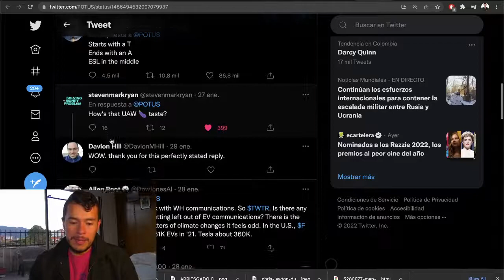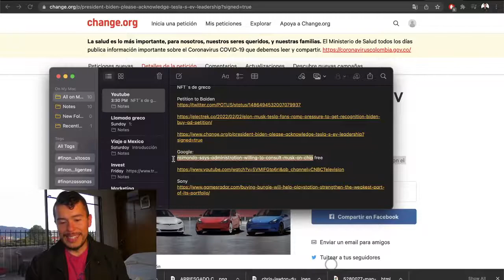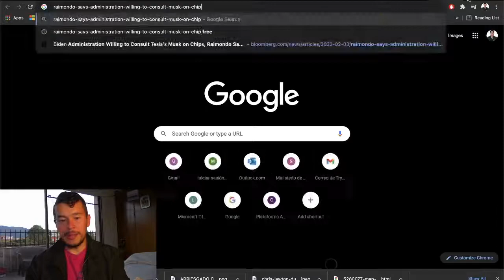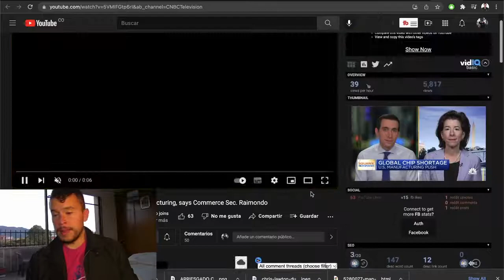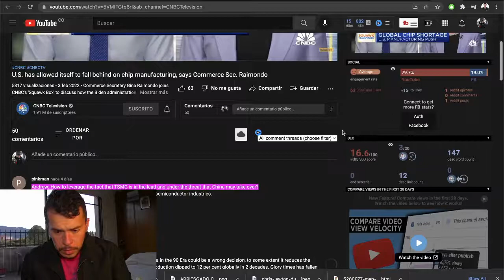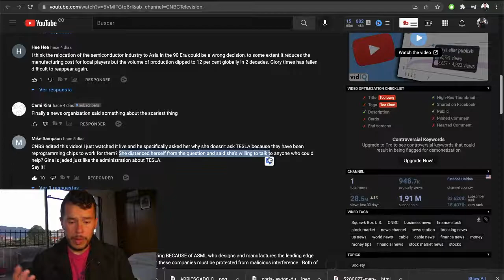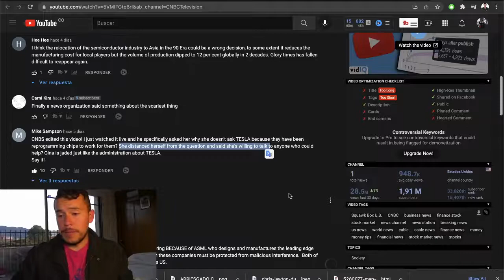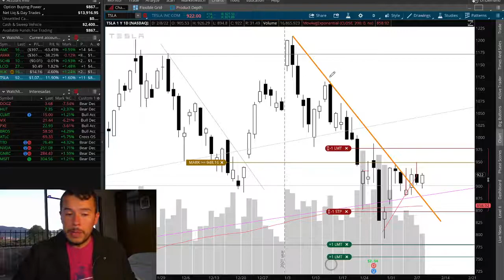Acciones de Tesla Hoy - Biden le Pide Ayuda a Tesla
Bueno, realmente no fue Biden quién le pedía ayuda a Tesla y a Elon Musk, era la secretaria de comercio del gobierno de Biden quien expresó que podia preguntar a Tesla sobre la gestión de la empresa frente a la escasez de semiconductores.

Naturalmente CNBC editó el video donde no se puede ver la parte donde la secretaria de comercio le pedia ayuda a Tesla.

Saludos
Daniel Zambrano